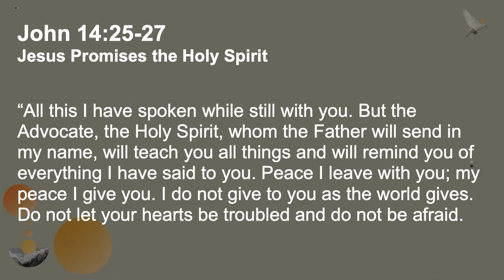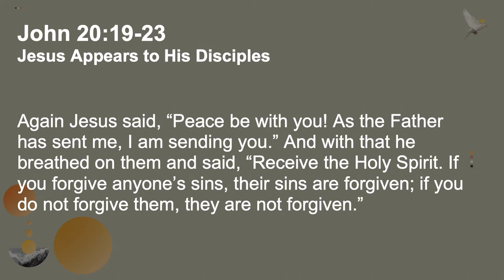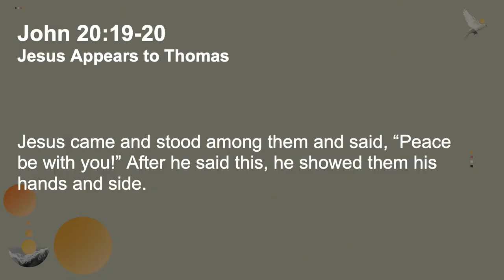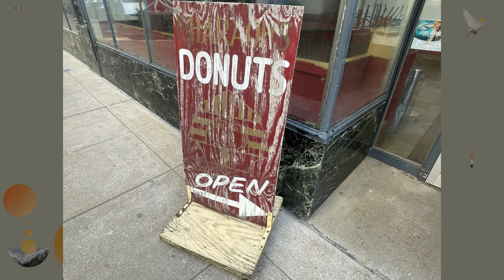Resurrection Evening || Eastertide || 4/18/21